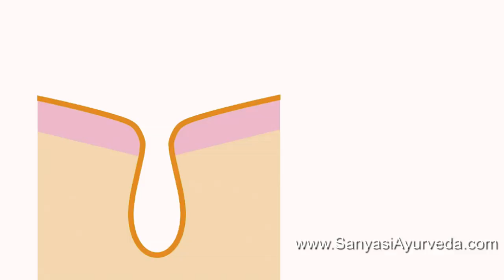Natural Cleansing Milk : Sanyasi Ayurveda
Sanyasi Ayurveda
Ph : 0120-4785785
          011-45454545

Natural cleansing milk, soft skin, fair skin, homemade cleansing milk, fair and glowing skin, fairness, beauty tips, young skin